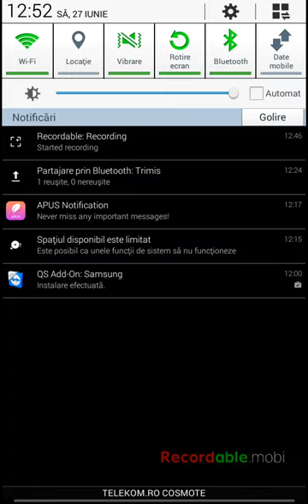My talking tom